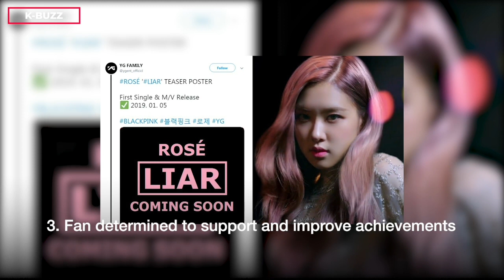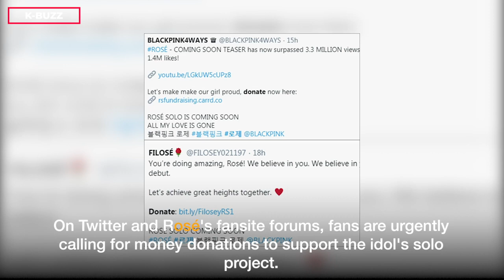The reason why BLACKPINK Rosé's solo debut is believed to be impossible to fail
There are many reasons why fans believe that Rosé will have a successful solo debut.